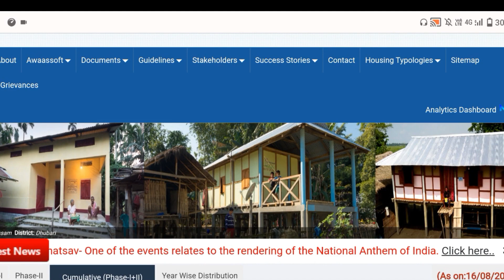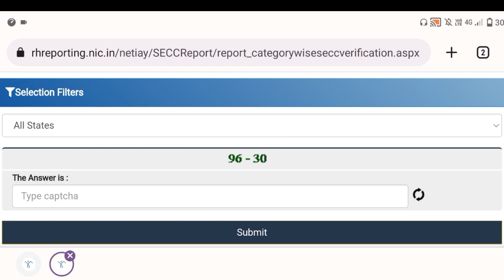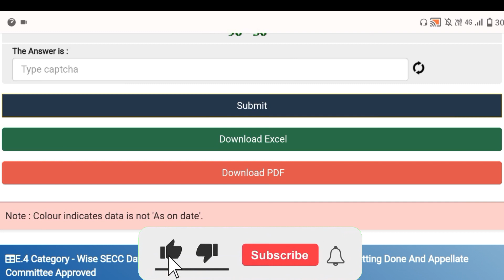pradhan mantri awas yojana 2023/online apply/pm आवास के लिए आवेदन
Voice -Indraj Kushwah
Video -Indraj Kushwah

pm Aawas Yojana gramin apply online

Pradhan mantri aawas Yojana 2023 online apply

Aawas Yojana apply kaise karen

pm Aawas Yojana apply online

pm Aawas Yojana online application

how to apply pmay

how to apply Pradhanmantri aawas Yojana

how to apply Aawas Yojana

how to apply pmay gramin Yojana

pm Aawas Yojana mein apply kaise karen

Pradhanmantri Aawas Yojana apply kaise karen

Aawas Yojana mein apply kaise karen

indra aawas Yojana online apply

how to apply pmay gramin online 2024

Aawas Yojana online form Kaise bhare

pm Aawas Yojana mein online form Kaise bharen

Pradhanmantri Aawas Yojana mein online form Kaise bhare

how to apply pm aawas Yojana gramin

how to apply for pmay scheme online

how to apply for Pradhanmantri aawas Yojana

Aawas ka form Kaise bharen

how to apply for PM Aawas Yojana

pm new Yojana 2024 online

pmay registration online

Aawas Yojana ka form Kaise bhare

pmay

Pradhanmantri Aawas Yojana 2023 form Kaise bhare

pm absan Yojana 2023 online form Kaise bharen

pmay online apply 2024 form Kaise bharen

how to apply pm aawas Yojana urban online apply

awaaz online kaise karen

 pm आवास कैसे प्राप्त करें

आवास योजना 2024

प्रधानमंत्री आवास योजना में अप्लाई कैसे करें

आवास योजना के लिए आवेदन कैसे करें 2024

Pradhanmantri Aawas Yojana mein online application Kaise bhare

पीएम आवास योजना के लिए ऑनलाइन फॉर्म कैसे भरें

आवास योजना में अप्लाई कैसे करें

प्रधानमंत्री आवास योजना न्यूज़

आवास योजना के लिए नया अपडेट

आवास योजना की पूरी जानकारी

प्रधानमंत्री आवास योजना 2024 फॉर्म कैसे भरें

प्रधानमंत्री आवास योजना 2023 ऑनलाइन अप्लाई

प्रधानमंत्री आवास योजना 2023 ऑनलाइन फॉर्म कैसे भरा जाता है

प्रधानमंत्री आवास योजना ऑनलाइन एप्लीकेशन